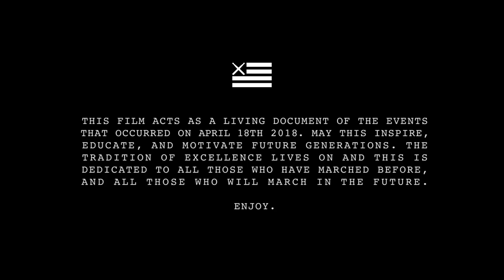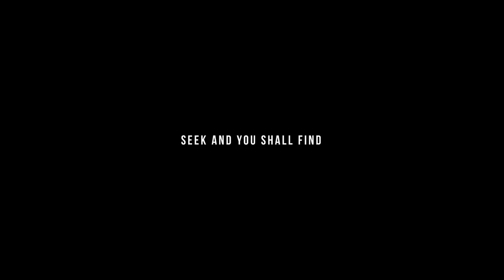A DAY WITH CHINO HILLS HS | WGI 2018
A DAY WITH CHINO HILLS HIGH SCHOOL 2018

Grid Book Percussion spends a full rehearsal day with Chino Hills High School Percussion Ensemble from the first morning block to the final run-through of the show.

With high quality footage, professionally mastered audio, and multi-camera angles, this film is just as educational as it is inspiring. Enjoy this behind the scenes look of the Chino Hills HS Percussion Ensemble for their 2018 Production entitled "Seek And You Shall Find".

SONG:
Jack Garratt - Surprise Yourself (Gryffin x Manilla Killa Remix)

BIG shoutout to John Mapes and Ian Grom for allowing us to spend the day with them. This was a very special moment in history and we are so happy we were given the opportunity to capture it for them. Thank you for all that you do. You two are truly the best.

GB TEAM:
Scheduled, Filmed, Edited, and Published by Mark Perrett

ABOUT GRID BOOK PERCUSSION:

We’re a full-service percussion education firm designed to help you Get Better. We have built a culture around the power of practice and help performers reach their full potential with our books, apparel, videos, radio shows, private lessons, and everything in between.